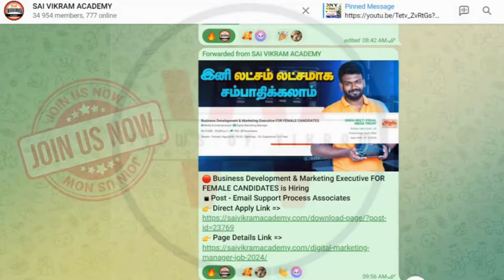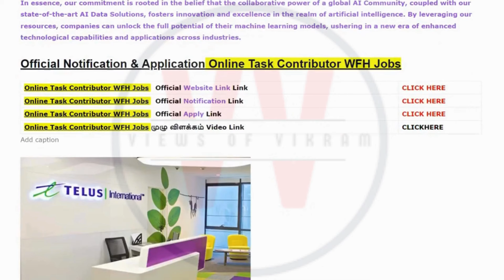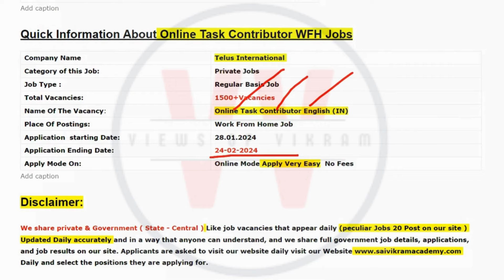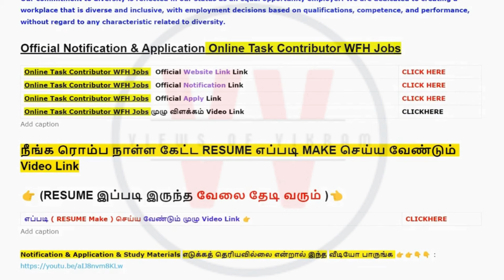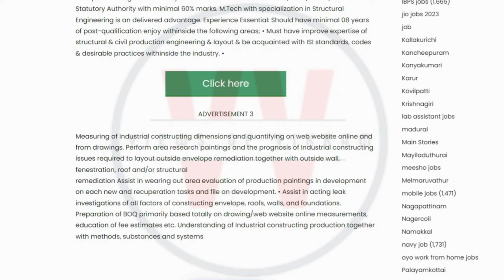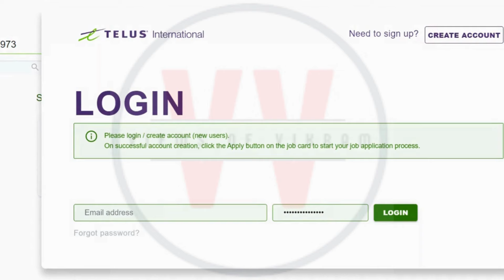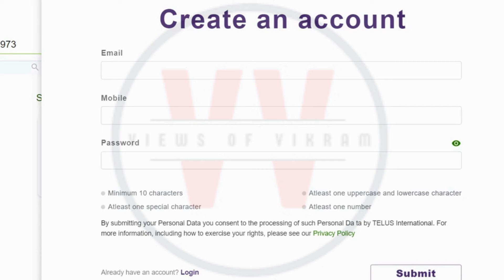Earn 1000 Rs/Day Google 12th Pass Work From Home Job🚀ஒரு நாளைக்கு 20 நிமிடங்கள் வேலை செய்தல் போதும்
earnmoney earnmoneyfromhome tricksandtipstoearnmoney MAKE MONEY with Work From HOME - 2024 ❗தமிழ் தெரிந்தால் வேலை || Google INDIA JOB 💰🔥 Earn Rs.40,000/ month | Fresher Graduates || FULL-TIME

Regards
VIEWS OF VIKRAM & TEAM